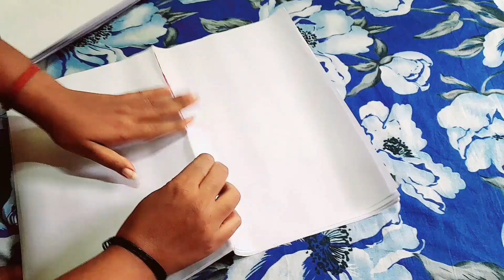রিয়ার এমন সখ জাগল যে পাশের বাড়ির থেকে চেয়ে এনে সখ মেটাতে হল